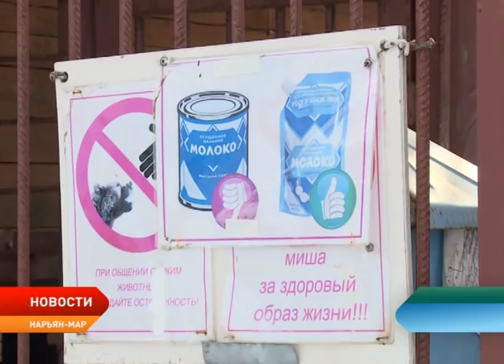В Нарьян-Маре проснулся бурый медведь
Четвероногий житель Ненецкого округа — бурый медведь — вышел из зимней спячки. У косолапого непростая судьба: его мать убили охотники, он долго скитался и чуть не погиб. Сердобольные жители помогли мишке обрести комфортное жильё и любящую семью. Сейчас медведь постоянно проживает в заповеднике «Ненецкий», куда он попал в 2012 году.